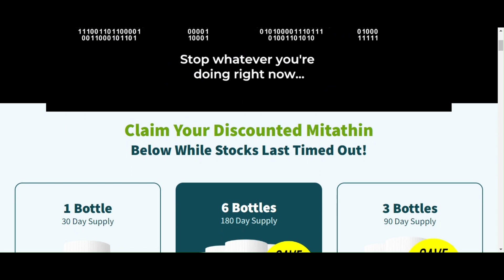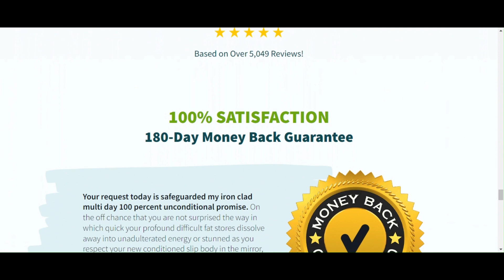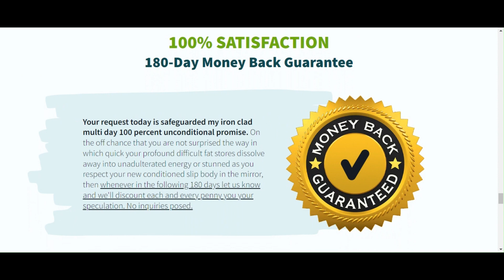MITATHIN REVIEW - ⚠️ ALERT!【THE TRUHT】 MITATHIN REVIEWS - DOES MITATHIN WORK? - MITATHIN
Hi, my name is Ashley and today I'll tell you everything you need to know about MITATHIN.
What is MITATHIN? does MITATHIN work? MITATHIN is it worth it?

MITATHIN Reviews
In this mitathin review i told you important information about this product to help you decide if this product is right for you.
Many people question "does mitathin work" and the answer is yes mitathin works.

"Mitathin" is an herbal dietary supplement that comes as capsules. It is designed to reduce the excessive fat in your body while restoring the mitochondrial functions of the body. As proper mitochondrial function is necessary to burn your body fat with all the other healthy precautions this will enhance your fat burning without any hard exercises. As this is 100% natural product anyone can use his without any afraid.
The advantages of Mitathin outweigh the benefits of conventional and traditional treatments to reduce the fats in your body. Mitathin can be named as the most effective and highest quality fat burner available today. The benefits of the Mitathin can be summarized as follows;
All-natural ingredients,
No side effects,
No toxins,
Burn excessive fats by restoring the mitochondrial functions,
Improves food carvings,
Restore normal life,
Easy to use,
Effective product,
180 days money back guarantee, And the most advantage of this product is up to now there are no reported complaints against this. Therefore, this product can be recommended without any hesitation.